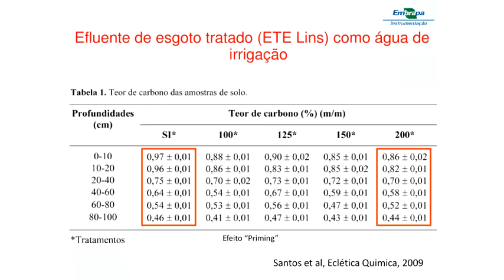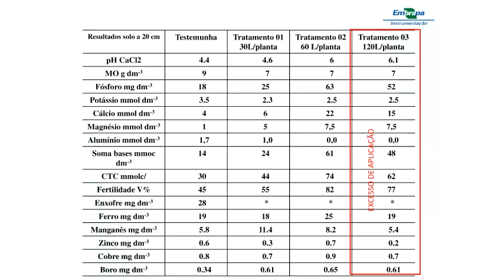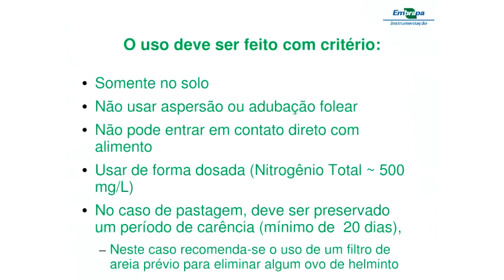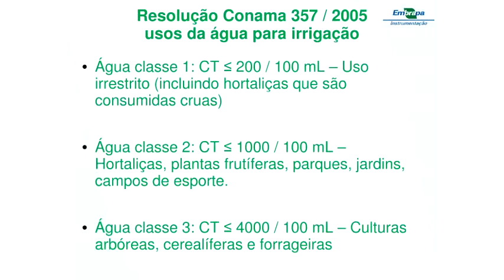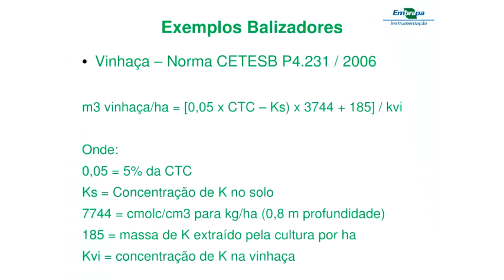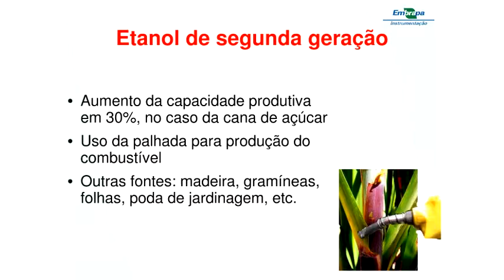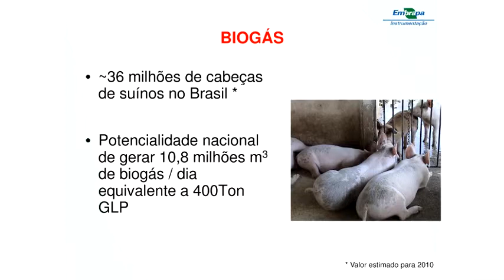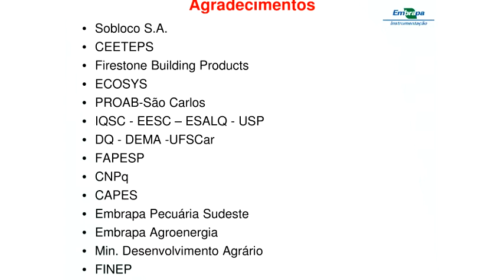Seminário Geral - Uso de resíduos na agricultura - Pt.4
Última parte da palestra "Uso de resíduos na agricultura: vantagens e limitações segundo aspectos ambientais, sociais e legais" do Dr. Wilson Tadeu Lopes da Silva, EMBRAPA Instrumentação.